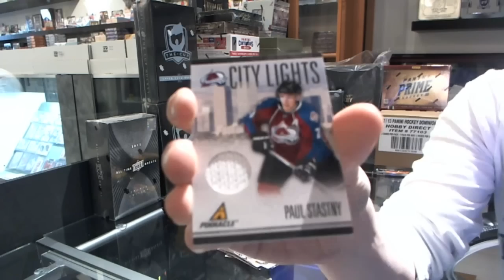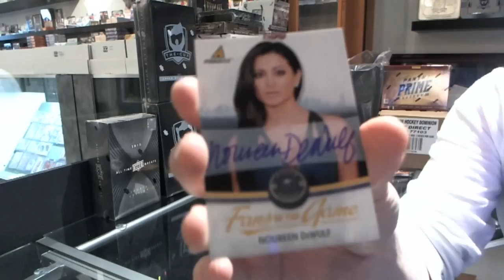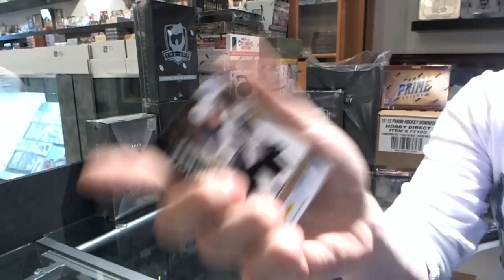Frankie/29Toaster's 10-11 Pinnacle Hockey Box Break